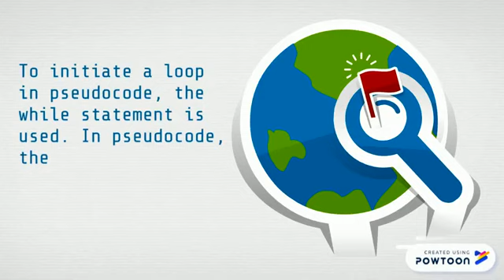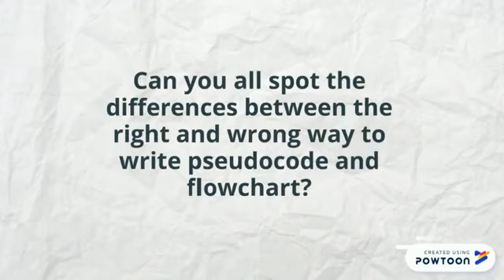SEM2 :Pseudocode and Flowchart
Pseudocode and Flowchart
BY Wilber CP1T3